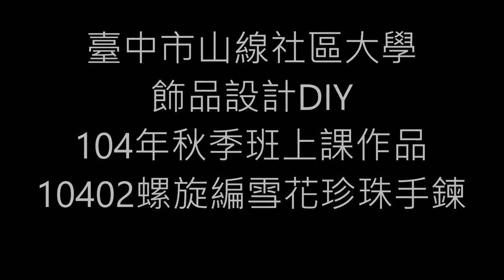1040202螺旋編雪花珍珠手鍊